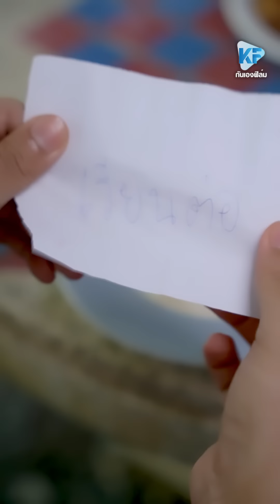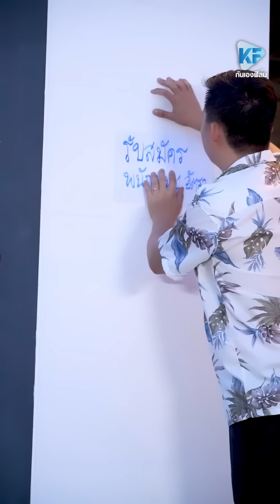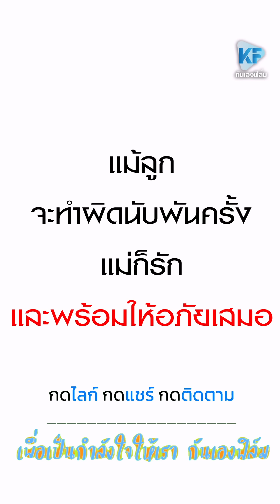เมื่อก่อนยังเคยเสียสละให้พี่ตอนนี้จะเสียสละให้พี่อีกครั้งจะเป็นอะไรไป !